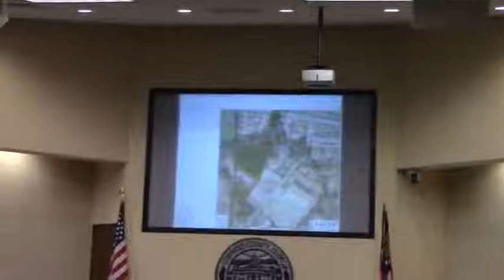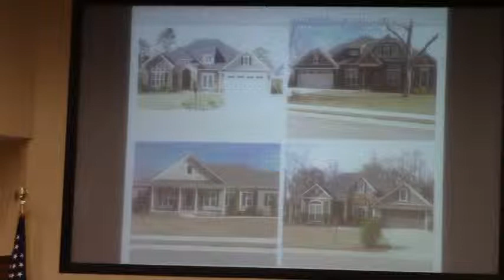5b. REZ-2015-02 Devine Subdivision Tillman Crossing Rd, R-1 To R-10 @ LCC Work Session - 2015-02-09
TRC Recommendation: Approval with 1 Condition Regarding Access
GLPC Recommendation: Denial (7-2)